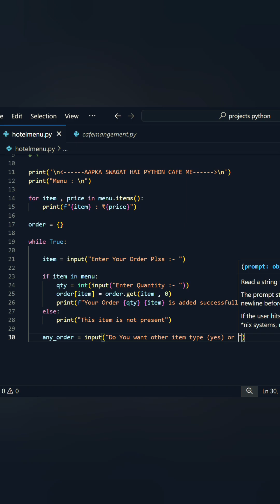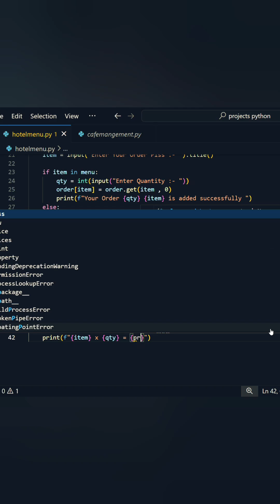Python Mini Project That Runs Your Cafe Like a Pro! ☕💻 | Cafe Management System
🚀 Build Your Own Cafe Management System in Python! ☕
In this mini project, we create a Cafe Management System using Python that can handle orders, calculate bills, and make managing your cafe easier than ever! Perfect for beginners and students looking for a Python project with source code.

💡 What You’ll Learn:

How to create a menu-based billing system in Python

Handling user input for orders

Calculating totals and displaying receipts

Beginner-friendly project for practice and portfolio

Whether you’re working on your college project, learning Python basics, or just want to make something cool, this is the perfect hands-on mini project for you.

📌 Watch till the end for a complete explanation and demonstration!